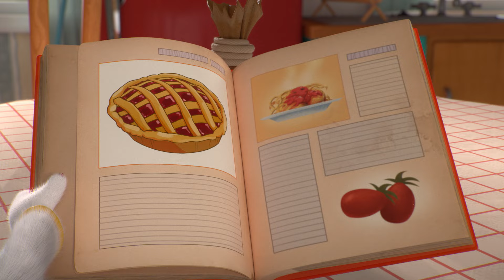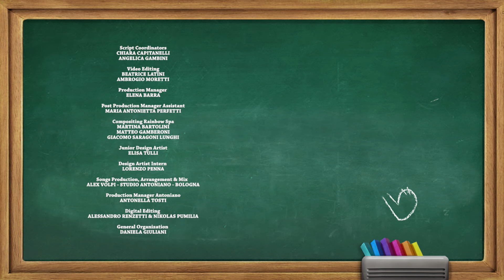44 Gatti Una giornata in campagna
Una giornata in campagna - per la Maratona OnePeopleOnePlanet, organizzata da Earth Day Italia e dal Movimento dei Focolari.
OnePeopleOnePlanet in onda il 22 aprile per celebrare il 50°Earth Day su Rai Play e sulla piattaforma